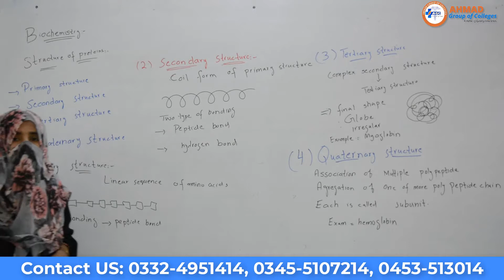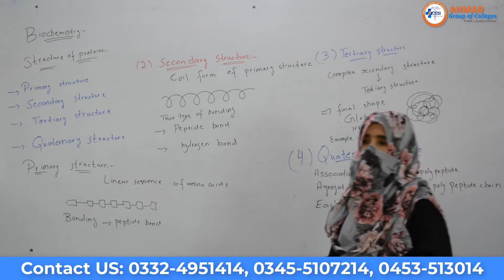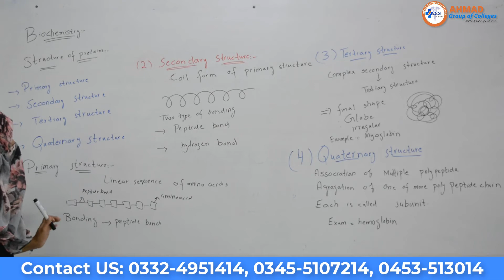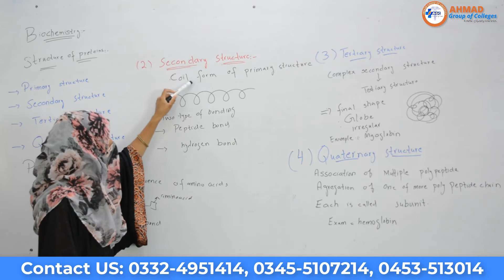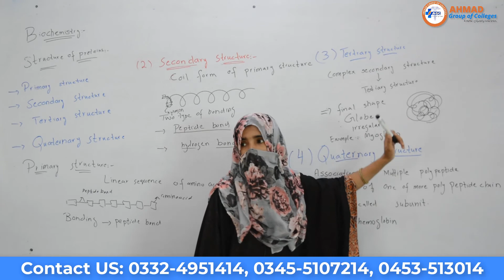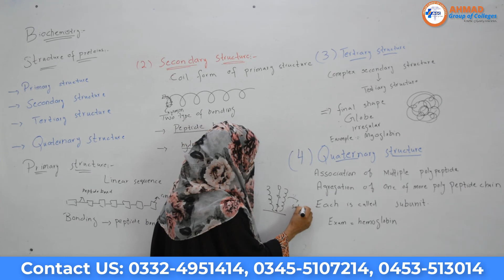L:13 Structure of Protiens // Bio-Chemistry // Pharmacy Tech part 1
Structure of Protiens